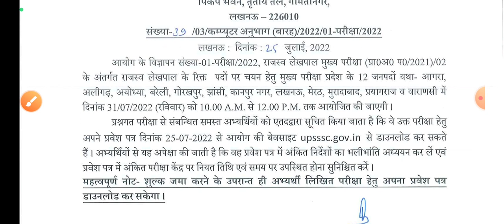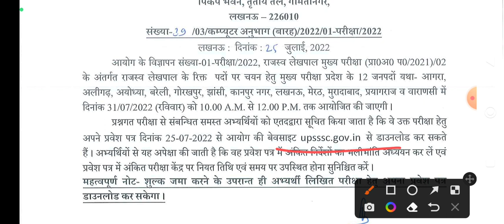UPSSSC LEKHPAL EXAM DATE | UP LEKHPAL BHARTI LATEST NEWS | यूपी राजस्व लेखपाल भर्ती |LEKHPAL VACANCY